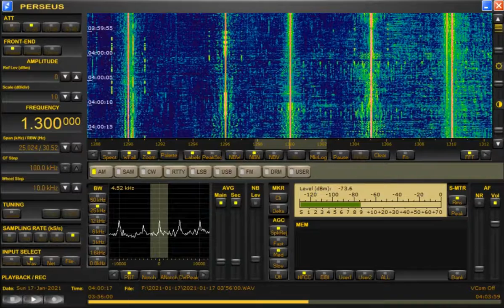AM DX 1300 WGDJ Rensselaer NY USA. Heard in Finland